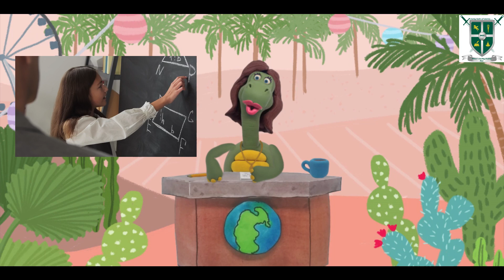Math for Kids: Fun and Easy Learning with Interactive Games and Real-Life Examples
Welcome to our exciting and educational video on "Math for Kids: Fun and Easy Learning with Interactive Games and Real-Life Examples"! In this video, we'll take you on an amazing journey through the wonderful world of mathematics and make learning math easy and enjoyable for kids of all ages.

We'll start with counting numbers, which is the foundation of all mathematical concepts. With the help of colorful pictures and fun animations, we'll show you how easy it is to learn these basic concepts. You'll learn how to count, add, subtract, and multiply numbers, which are all essential skills that you'll need in your daily life.

Once you've mastered counting, we'll move on to addition and subtraction. We'll demonstrate how these concepts are used in our daily lives with real-life examples. You'll learn how addition is used to add money, how subtraction is used to calculate change, and much more. And to keep your attention and make learning enjoyable, we'll use fun games and quizzes.

Next, we'll introduce you to the world of shapes and patterns. You'll learn how shapes and patterns are all around us, from the buildings we live in to the clothes we wear. With fun and interactive games, we'll teach you about different shapes and patterns and how they are used in our everyday lives. You'll learn how to identify and classify shapes, recognize patterns, and much more.

Finally, we'll explore the world of multiplication and division. You'll learn how to multiply and divide numbers and how they are used in different situations. With fun and exciting games, we'll help you understand these concepts and make learning math an enjoyable experience.

In this video, we use colorful visuals, real-life examples, and interactive games to make learning math easy and fun. You'll see happy kids learning and solving math problems, and you'll be amazed at how quickly you'll pick up these essential skills.

Join us on this amazing journey and discover the wonderful world of mathematics.